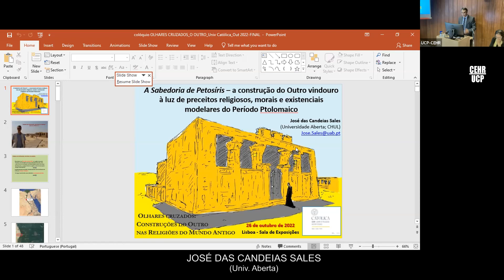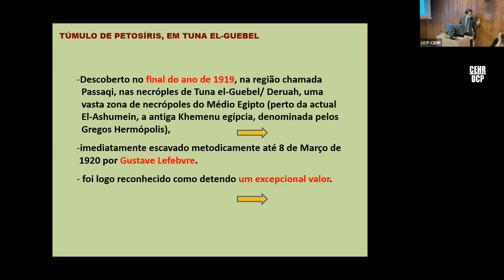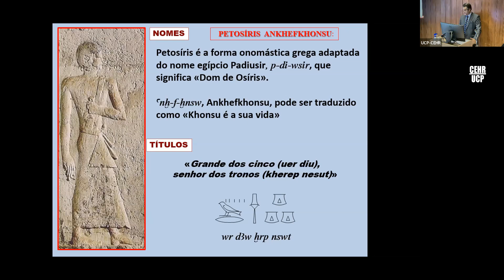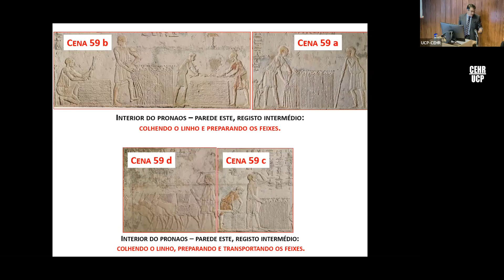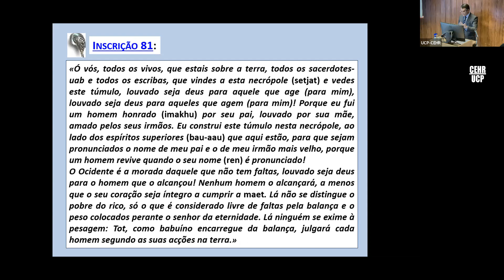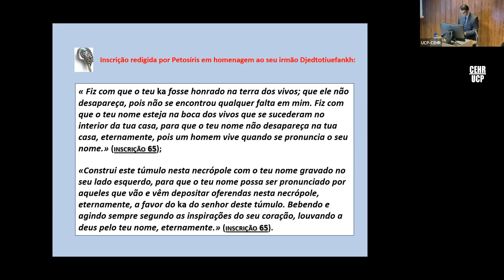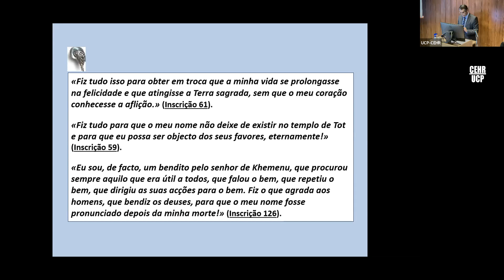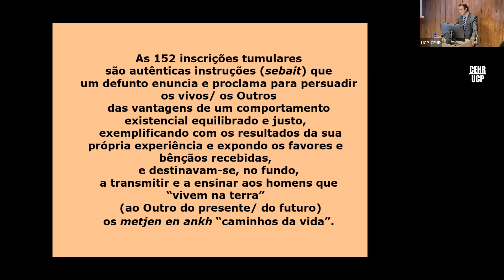2022-10-26 A sabedoria de Petosíris: a construção do Outro vindouro à luz de preceitos religiosos...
Intervenção de José das Candeias Sales (Univ. Aberta), intitulada "A sabedoria de Petosíris: a construção do Outro vindouro à luz de preceitos religiosos, morais e existenciais modelares do Período Ptolomaico", no âmbito do Colóquio «Olhares cruzados: construções do Outro nas Religiões do Mundo Antigo», realizado a 26, 27 e 28 de outubro de 2022.